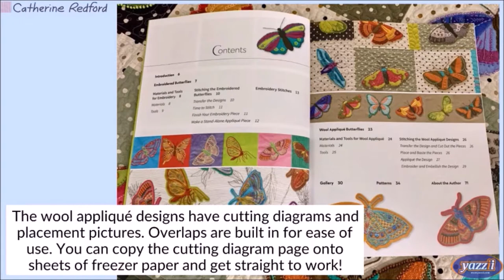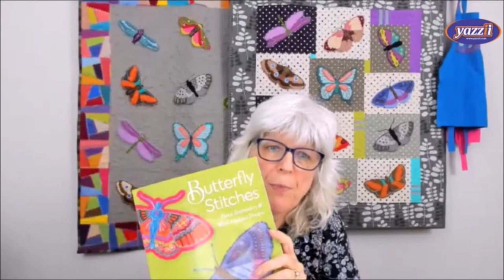Episode 2: In Conversation With Catherine Redford | Yazzii Craft Bags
Watch our interview and get to know about Catherine's book Butterfly Stitches. It has appliqué and embroidery designs for nature lovers!

English-born Catherine learned to knit and sew at an early age, keeping her family’s Barbie dolls and action men well dressed. She enjoyed needlepoint while studying for college finals and cross-stitched through the early 1990s.

After relocating from London to Naperville, Illinois, she started quilting in 1998 and discovered a new passion in her life. Five years after taking her first quilting class, she began to teach. An award-winning quilter, active member of her local guilds, and popular teacher at local and national levels, Catherine also co-founded the Naperville Modern Quilters Guild.

An author, frequent magazine contributor, and guest on Quilting Arts TV, Catherine has two DVDs and a book on modern machine quilting techniques, Modern Machine Quilting: Make a Perfectly Finished Quilt on Your Home Machine. Her new book, Butterfly Stitches - Hand Embroidery and Wool Appliqué Designs, published by C&T was released on September 25th 2020!